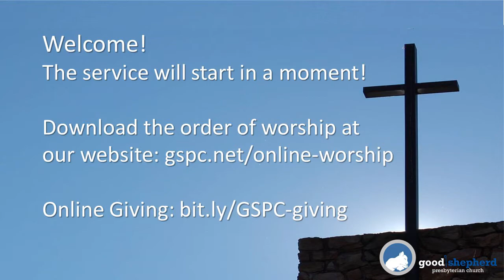03-22-20 Turning Back to Worship (Luke 17:11-21)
Online worship at Good Shepherd Presbyterian Church in Charlotte, NC. For more on GSPC or our online ministries, check out